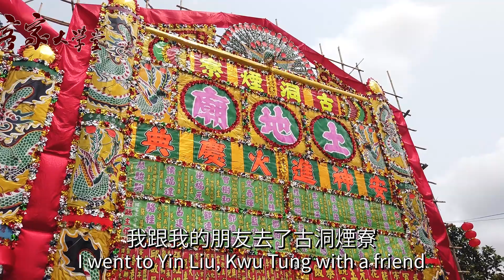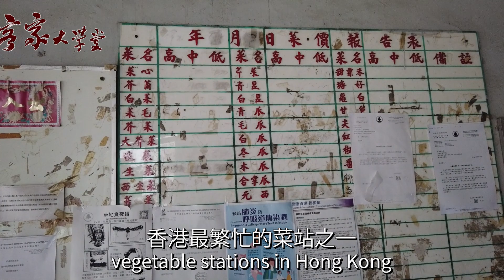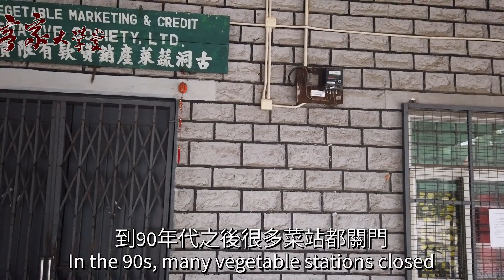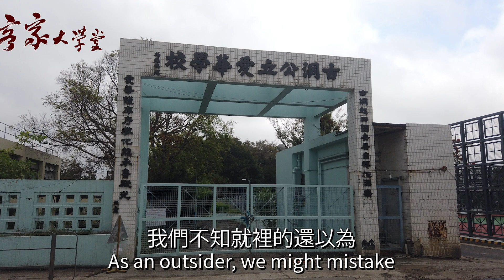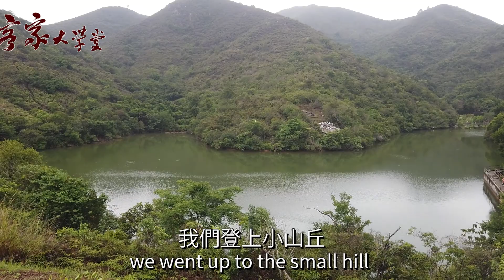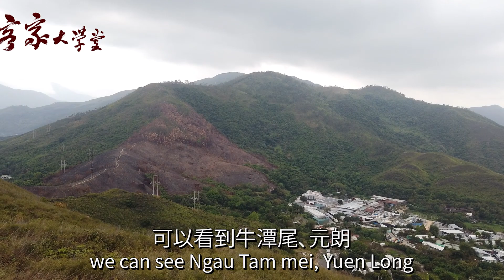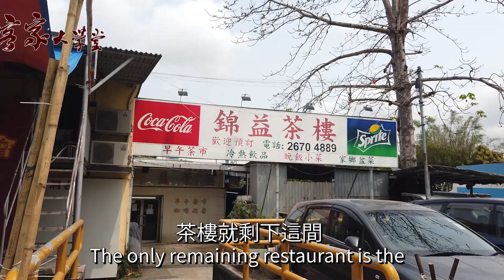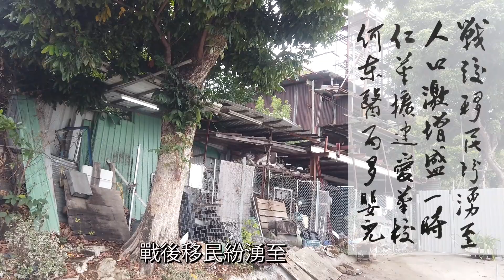古洞今昔點滴 『香港客家村』 Past and Present Bits of Kwu Tung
戰前古洞人口不多，以客家人爲主。何東曾經在這裏買地，租給村民耕種，並且在這裏建了醫局和學校。戰後人口激增，建立寮屋種植蔬菜。但在80年代之後，村民逐漸搬離，古洞逐漸遷拆，村民將會在2023年完全遷離。現在是我們看到古洞村的最後一刻。
Kwu Tung was sparsely populated before WWII. The inhabitants were mainly Hakka. Ho Tung bought land here and rented it to villagers. He also built a clinic and a school  After the war, there was a large influx of population. They made their living by growing vegetables. After the 1980s, the villagers are leaving gradually and Kwu Tung is facing demolition. The remaining villagers will have left by 2023. This is the last glimpse of the present Kwu Tung.